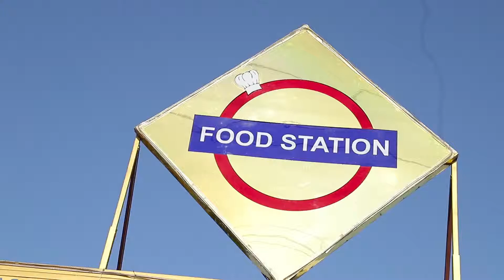Sangat 3.0 | Music Jammers of Udaipur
Direction and video project by : Rahul sharma, Praveen ji
Edited by : Lifestyle blogging